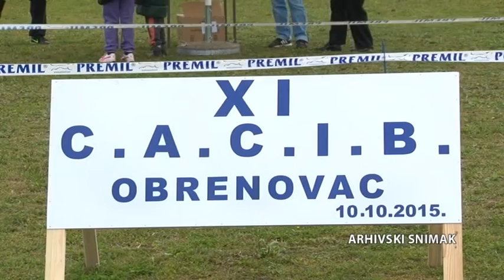U septembru izložba pasa